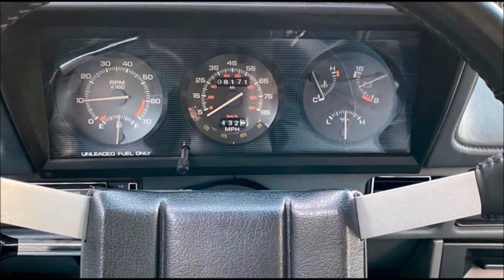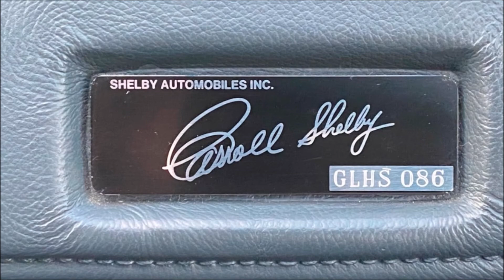Dodge Omni GLHS 1986 owned by Carroll Shelby Slideshow